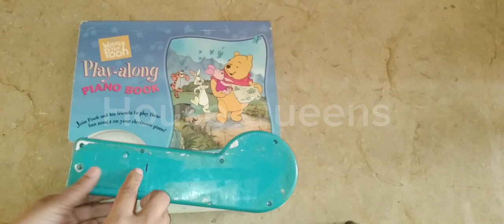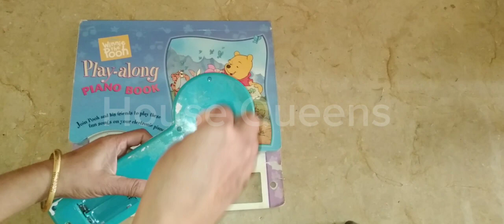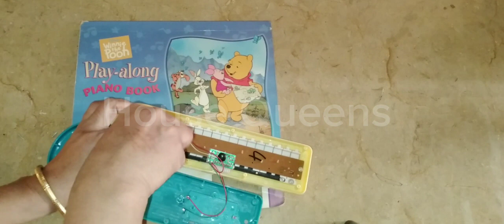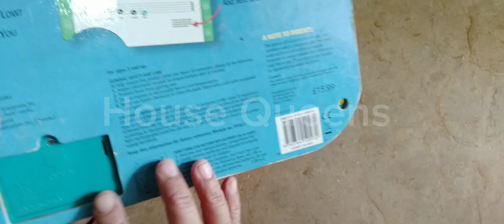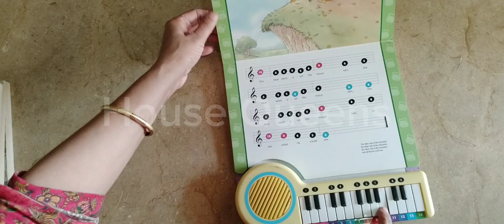Piano book repair||winnie the pooh play-along ||recycle the book